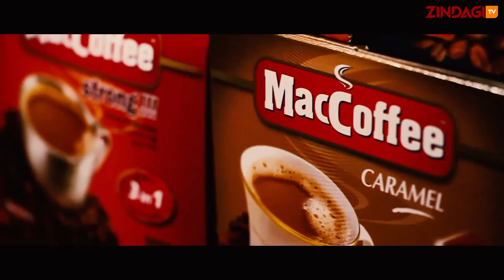Pinky Ghelani On The Sak Show -ZindagiTvKe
Our First Guest Is The One Woman Army Pinky Ghelani, Here Is The Full Episode As This Diva Tells Us About Her Exciting Journey From How It All Begun To Date!

Shaheed Ali Khan Pinky Ghelani